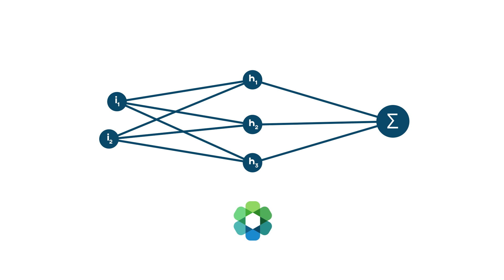Symflower in a Nutshell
Symflower analyses your source code completely autonomously and generates automated tests for your project. Check out this video to learn more.